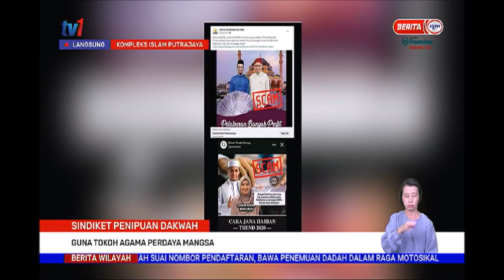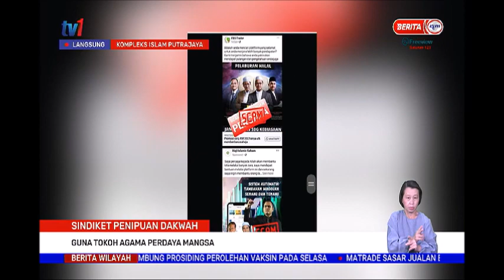21 JULAI 2021-BERITA WILAYAH-LANGSUNG KOMPLEKS ISLAM PUTRAJAYA